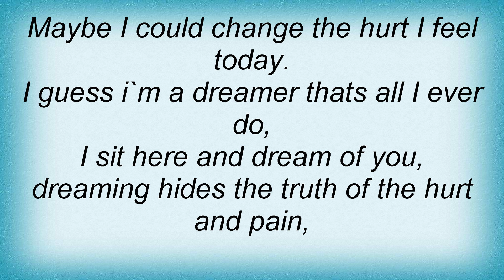Alicia Keys - Dreamer Lyrics